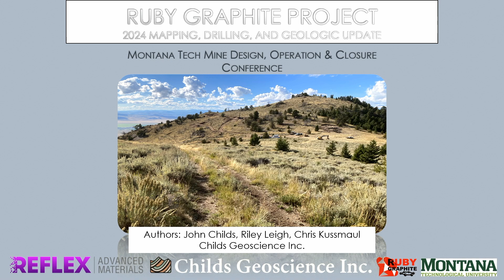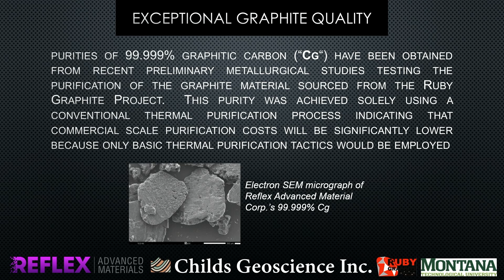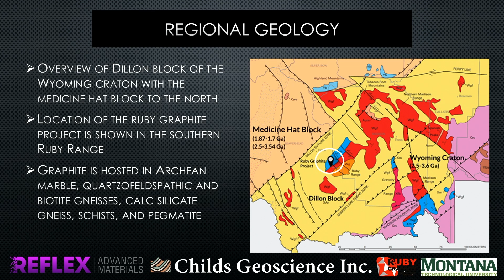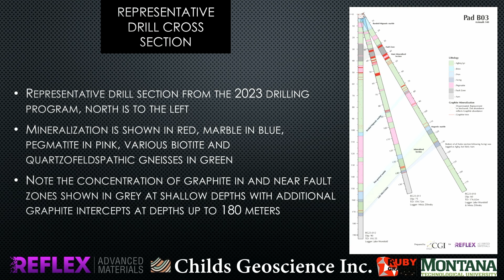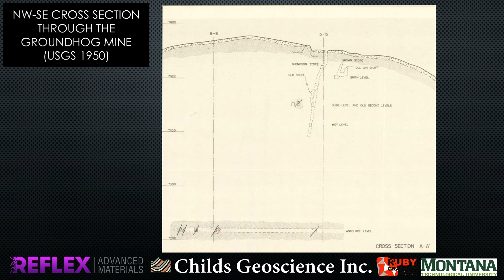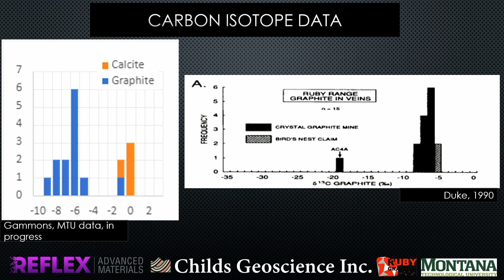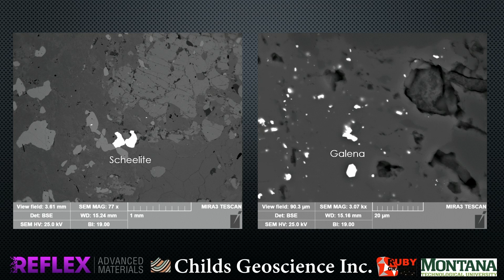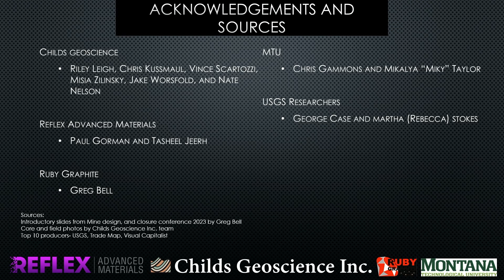May 15, 2024 Update on Ruby Graphite project, John Childs & Riley Leigh, Childs Geoscience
Strategic Metals Session:  Mine Design, Operations & Closure Conference 2024